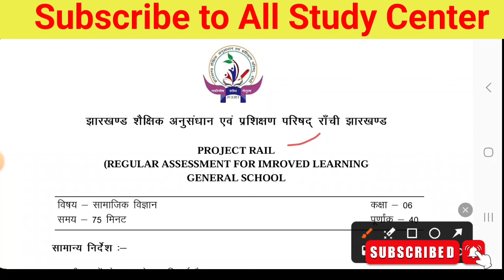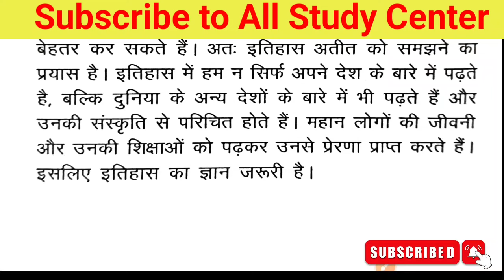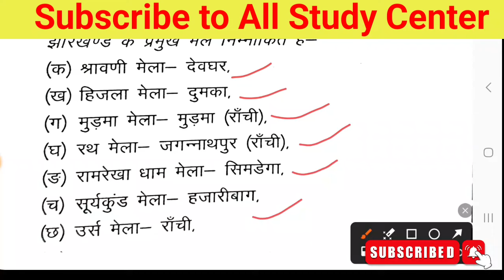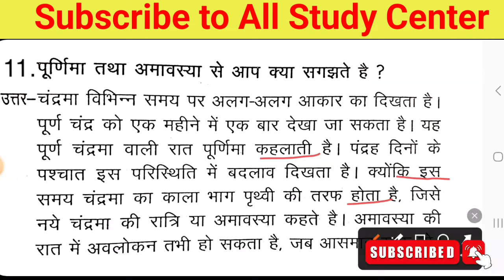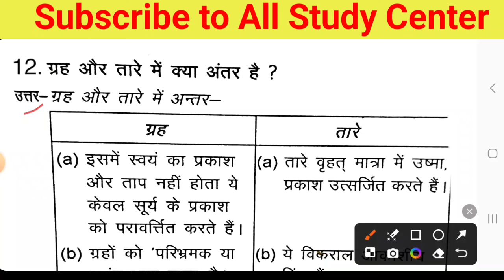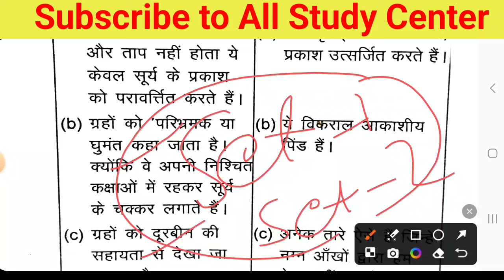Class 6 Social Science Weekly Test important question 10 August 2024 || Class 6 Weekly Test Original